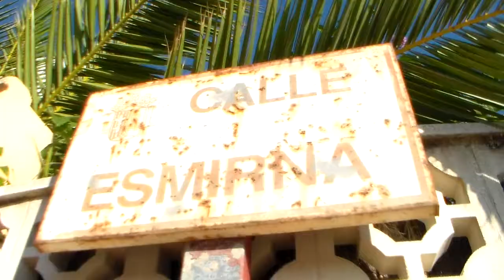longboard javea 4